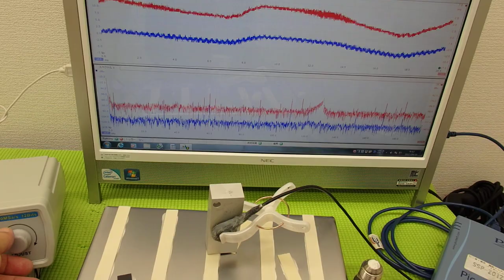音圧測定装置：超音波テスターを利用した実験動画 ultrasonic-labo